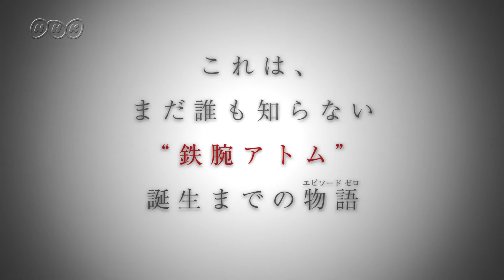!"Atom the Beginning" PV 1st + ROBOCON 30th Collaboration Movie Robocon Official [Robot Contest]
Broadcast on 2017 Spring NHK comprehensive TV!

This is a story till the birth of "Astro Boy" who nobody knows yet (episode zero). Planning and Supervision "Book Odoru Daisousasen", Book of Hiro Katsuki, "Story Supervision", Masami Tezuka, Masami Tezuka, Masami Tezuka, Tatsuo Sato directed by Director "Moorets Space Pirate", Junichi Fujisaki and others of series composition "BLOOD +" and other hit creators gather And a secret story of the birth of Astro Boy drawn from a completely new perspective of contemporary. Please expect it!

In the spring of 2017, collaboration movie of 30 years of robocon with the first volume of animation "At the Beginning" PV on NHK comprehensive television broadcasting!
Genius scientist Tentashi Yutaro and later Oshimizu Hiroshi who will make Astro Boy later. Two youngsters were research students aiming for ideal robot development in the same laboratory at the university. Yutaro's aim is to create a transcendent human being, God. Hiroshi's aiming robot is equal to human beings, friends. Activity and transformation of a humanoid robot equipped with their friendship and confrontation, and the phenomenal new AI (artificial intelligence) "BEVEST STEIN" developed by them. "Is the" mind "necessary for robots?" --- Near future SF depicting the coming world by progress of AI!
【ROBOCON Collaboration Movie】
Robot "A106" (Aeten Six) appearing in "At The Beginning" draws a logo of "ROBOCON 30th" and supports "Robocon 30 Years"!
(C) Tezuka Production · Masami Yuuki · Kasahara Tetsuro · HERO'S / Atom the Beginning Production Committee

[Broadcasting information] NHK synthesis 2017 Spring broadcast decision!